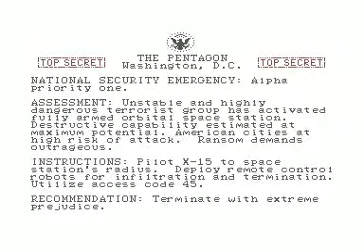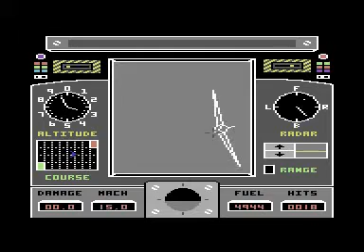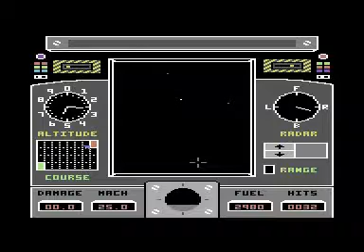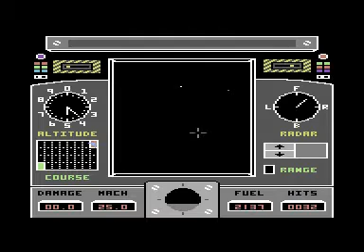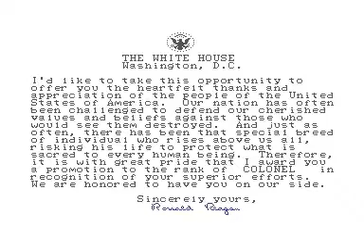C64 X-15 Alpha Mission - LongPlay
Complete longplay with no hits taken.

Terrorists have seized a space station and are threatening to blast various American cities and it's up to you to pilot the experimental "X-15" craft into space to board the space station and destroy it.

I originally received this game on my C64 as part of the SIX SIZZLERS compilation.

A fun little game with good use of vector graphics for all the enemy sprites. Runs very smoothly too. When you reach the space station and launch the little robots to get to the station core it is quite amusing seeing the robots hum across the screen.

When the space station is destroyed you're given a thank you letter from President Ronald Reagan and America is once again safe.